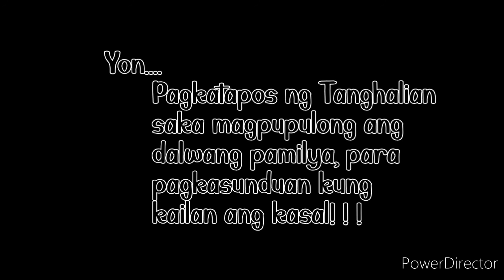pamalayi: kulturang hanunuo tungkol sa pag aasawa .. (pamumulong)